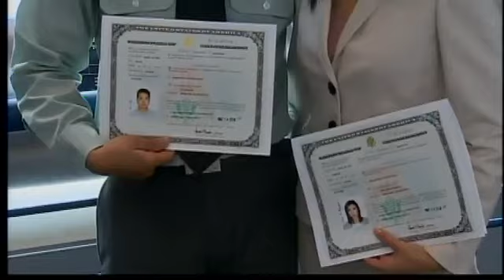Citizenship ceremony for CT military members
A unique citizenship ceremony was held Monday at the Navy Sub base in Groton. Several people associated with the base took the oath today, to become official American citizens.